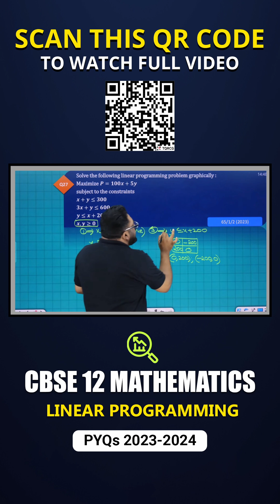CBSE 12 Mathematics | Linear Programming | CBSE 12 Maths Previous Year Questions 2023 & 2024 Part-2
Welcome to Part-2 of our Linear Programming series for CBSE Class 12 Maths! In this video, we tackle essential previous year questions from 2023 and 2024, ensuring you grasp the core concepts necessary for your exams. With detailed solutions and expert tips, you’ll be well-equipped to tackle any question. Don’t wait—watch now and take charge of your math success!

➡️ Exam: CBSE 12 Board Exam 2026
➡️ Subject: Mathematics
➡️ Chapter: Linear Programming
➡️ Topics Name: CBSE 12 Mathematics | Linear Programming | CBSE 12 Maths Previous Year Questions 2023 & 2024 Part-2